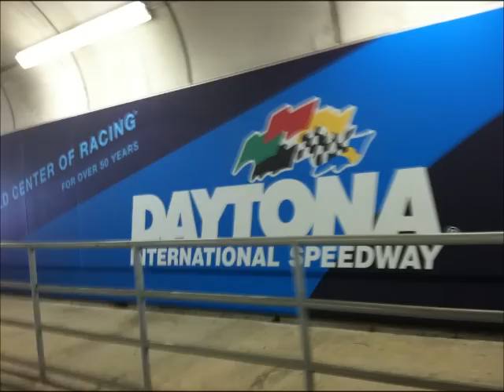Jeep Beach 2012 Speedway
Jeep Beach April 28, 2012 in Daytona International Speedway. JK LJ TJ YJ CJ WJ XJ ZJ fun manmade obstacle courses. Songs are Roll up by Wiz kalifa and THE by Will i am. The next day jeep parade will be in another video as there were more jeeps this year